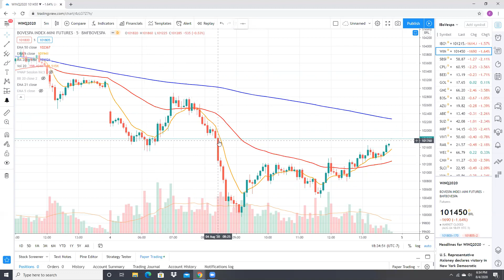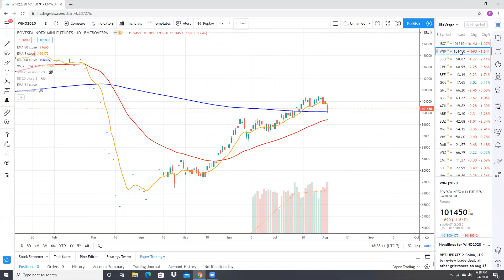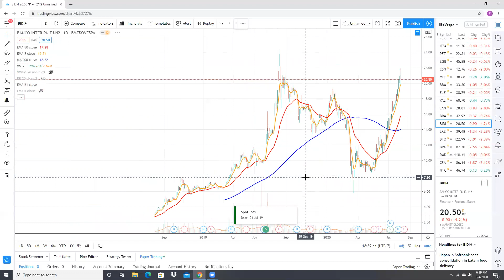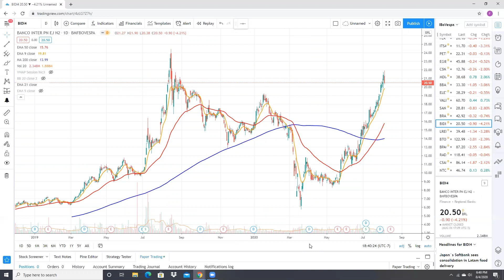Analise índice IBovespa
Análise Técnica é uma estrategia utilizada tanto por especuladores profissionais, como por amadores para análise do movimento de preço de alguns ativos financeiros, com base na oferta e procura destes.

Tema: Analise índice IBovespa
Autor: Fernando Crosara